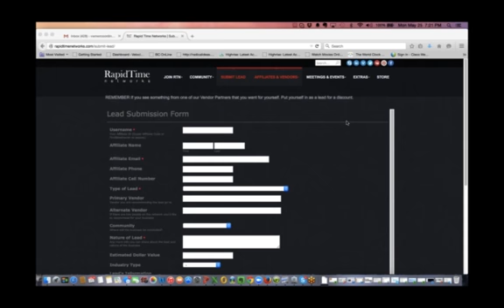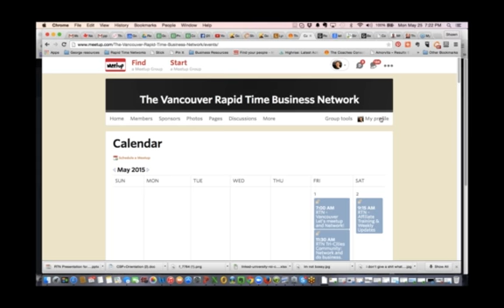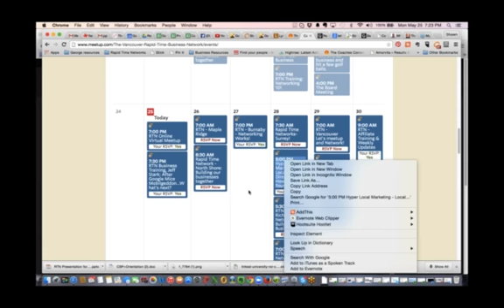Rapid Time Networks Virtual Meeting & Business Training Webinar clip6